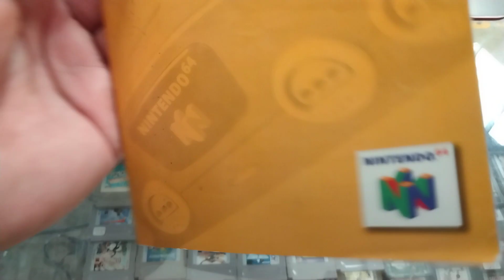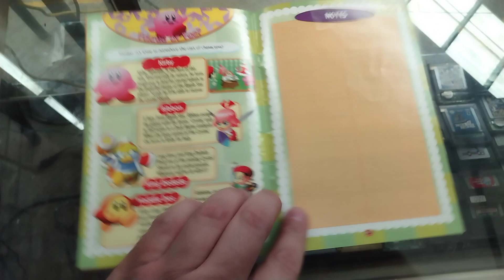Kirby 64 The crystal shards instruction booklet Nintendo 64